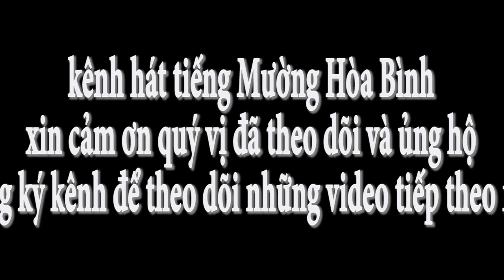Hát tiếng Mường nghệ nhân nổi tiếng hát hay Bùi Văn Chịch và nghệ nhân mới tập 1.